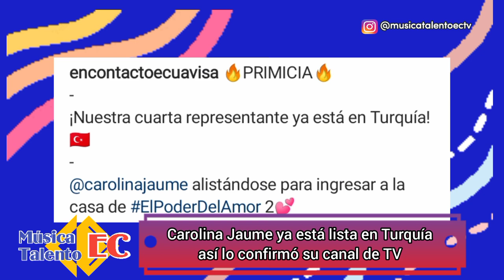Carolina Jaume en su primera aparición en El Poder del Amor 2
Partió el sábado. Y ya el domingo Carolina Jaume se alista para su ingreso a "El poder del amor". La cuarta integrante del team ecuador llegó a Turquía y es ya parte del programa. Al aire en la emisión de Ecuador los televidentes deberan esperar unos días para verla en acción.